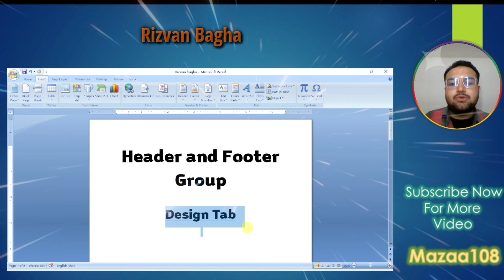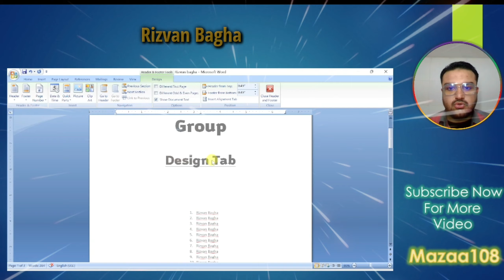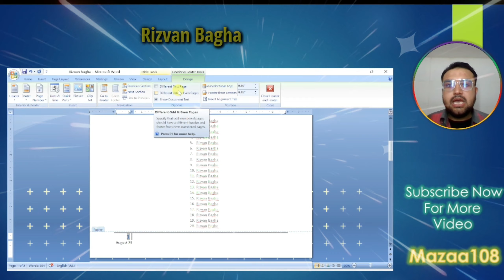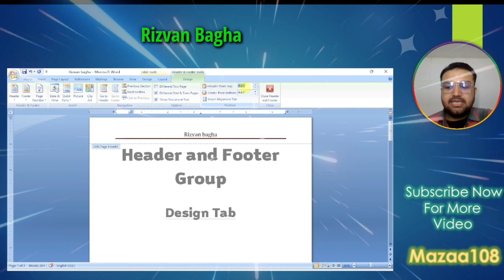Header and footer સમય જે design tab open થાય તેની માહિતી | design tab information related to MS WORD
In This Video, We Will Discuss How To Used Design Tab In MS Word 2007. We Will Understand How to Perform Design tab option in Microsoft Word 2007 In Simple Steps. Assuming You Have Microsoft Office 2007 Installed in Your PC, To Perform This Option in Insert Tab in Microsoft Word 2007.The Option(Group) List As Below:

Design Tab In Header and Footer

 Header
 Footer
 Page Number

Insert
 Date & Time
 Quick Parts
 Picture
 Clip Art

Navigation
 Go to Header
 Go to Footer
 Previous Section
 Next Section
 Link to Previous

Options
 Different First Page
 Different odd and even Pages
 Show Document text

Position
 Header From top
 Footer From Bottom
 Insert Alignment Tab

Close
 Close Header or Footer

•  How to Use MS Word Design Tab
•  Design tab
•  Using the Design tab of Microsoft Office Word
•  How to use MS word Design tab! all Option Explain of Design tab menu
•  Design tab in MS Word
•  Design tab in office 2007
•  Design tab tutorial
•  Design tab tutorial in gujrati
•  Design tab in Microsoft word
•  Design all option
•  Design tab all group
•  Design tab group list
•  Design tab in details
•  explain Design tab
•  explain arrange group in Design tab
•  explain Adjust group in Design tab
•  All option Explain of Design tab

• ©Mazaa108™ - 2023